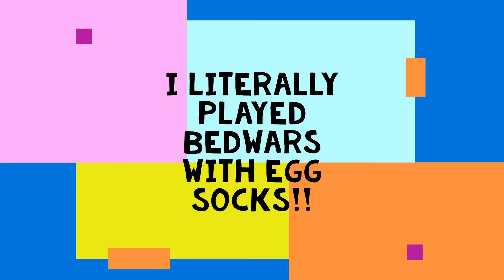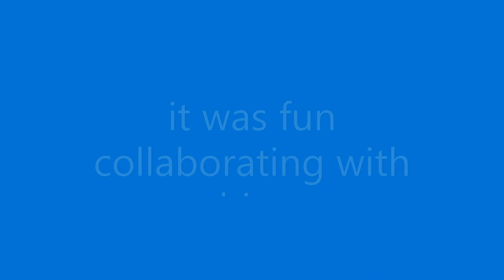Bedwars with Egg Socks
this video is pointless. will private it soon

sub now or else.